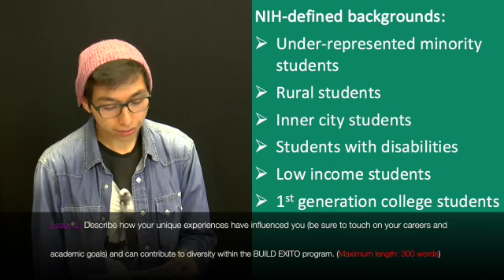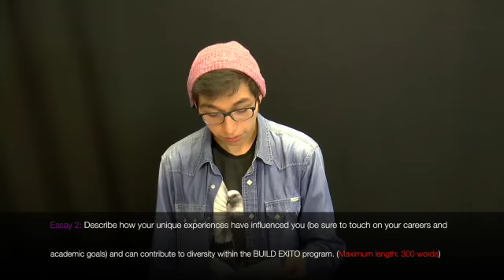EXITO Scholar Application - Tutorial #4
This video is about RecAppTutorial_4